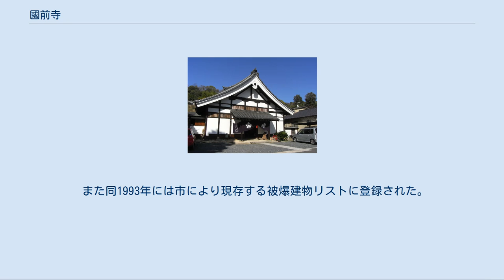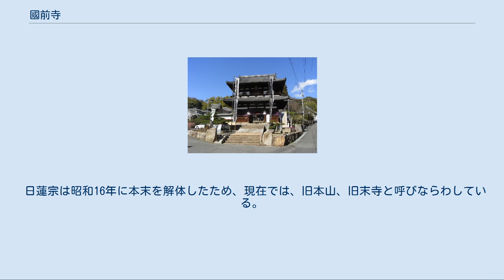國前寺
國前寺（こくぜんじ）は、広島県広島市東区にある日蓮宗本山（由緒寺院）の寺院。
すぐそばに尾長天満宮がある。
 尾長山（二葉山）麓で庵を営んでいた暁忍が日像に師事、1340年（暦応3年）「暁忍寺」として開山した。
 1656年（明暦2年）、広島藩浅野家2代藩主浅野光晟正室の満姫（加賀藩主前田利常の三女）の帰依により浅野家の菩堤寺となり、現名の「國前寺」に改名した。
その後本堂は満姫が、その他諸堂は光晟が建立し直した。
1692年（元禄5年）、不受不施派禁圧により寺領を没収された。
この際浅野家は天台宗に改宗し牛田の日通寺に菩提寺を変えている。
 1945年（昭和20年）8月6日広島市への原子爆弾投下により被爆。
ここは爆心地から約2.60kmに位置した。
爆風により建物は北東方向に傾いたが倒壊は免れた。
ここの南には東練兵場が広がっており、被爆者が数多く避難してきた。
翌7日から境内に大日本帝国海軍による救護所が設けられ特に重傷者を中心に運び込まれ、呉鎮守府派遣の医療班や近隣地域の民間医師団など様々な医師が活躍した。
9日には被爆地救援に当たる宇品の船舶司令部麾下の陸軍船舶兵（暁部隊）の一隊が拠点をおいた。
 戦後は部分的な修理が行われていたが痛みが進行したため、1988年（昭和63年）からまず庫裏を3年かけて修理、2001年（平成13年）から本堂を5年かけて修理した。
 現住は39世疋田日量（英親）貫首。
疋田英漣・疋田英華二人の息子を持ち、妻は、宝塚歌劇団花組出身の疋田愛子。
 弟の英華は、師父英親の影響を受け、2010年、世界三大荒行とも言われている日蓮宗大荒行堂へ入行し、寒壱百日の厳しい修行を経て、2011年2月10日に無事、成満。
2月12日には自坊にて帰山式が盛大に行われた。
 2014年11月、疋田英華上人、荒行堂再行、2015年2月10日成満、14日に帰山式。
 1993年（平成5年）本堂と庫裏が国の重要文化財に指定された。
双方とも広島藩の城大工による建築で、一般的な寺社建築ではなく城郭建築の手法が用いられているのが特徴。
 また同1993年には市により現存する被爆建物リストに登録された。
1995年（平成7年）山門および参道を構成する境内は市の重要有形文化財に指定されている。